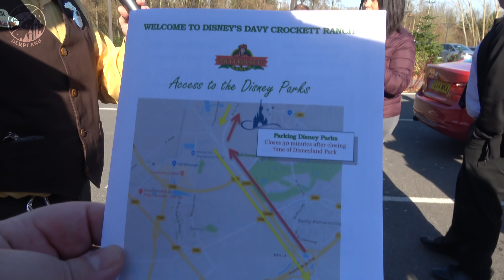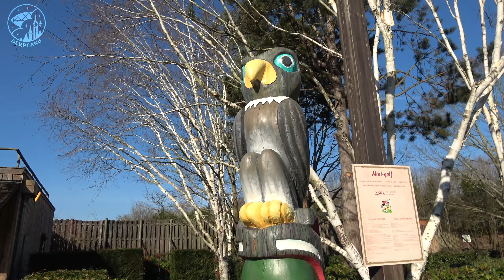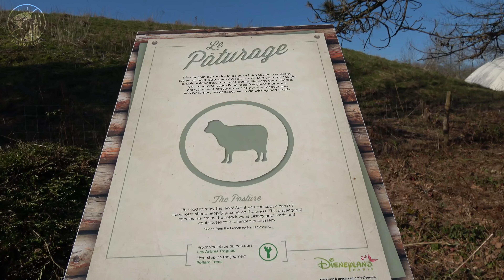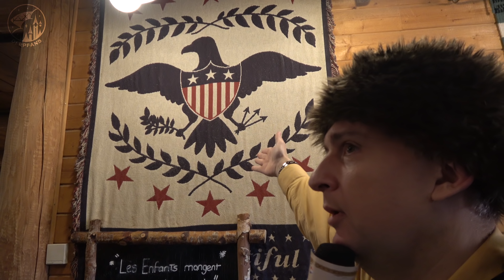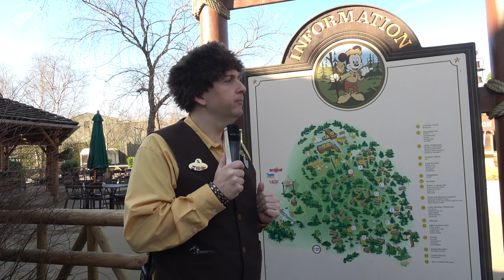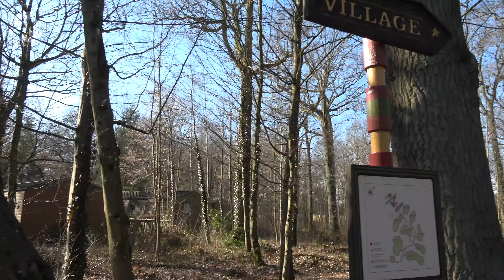Disneyland Paris Davy Crocket Ranch Guided tour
Join us for an exclusive tour of the Davy Crocket Ranch, have a look at the shop, the bar, the swimming pool and a visit to the cabins and hear some secrets from our guide.
Subscribe to our channel and hit the bell icon to get notified when we upload new videos, we bring you the best quality videos with news, shows, attractions and events from Disneyland Paris that you don't want to miss